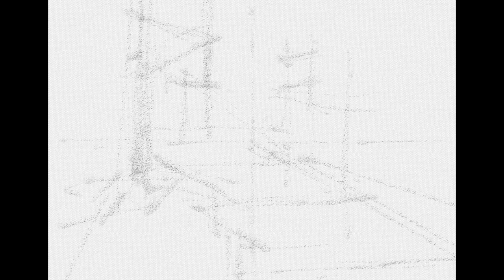white stairs | Art Set4 App | iPad pro painting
street in Malta 🇬🇷 |  Art Set4  App |  iPad pro painting
Hydra island , Greek territory 🇬🇷  イドラ島

       00:00  Opening , Sketch
       00:14  Painting ~
       07:06  Ending